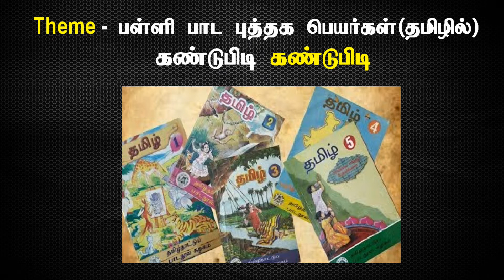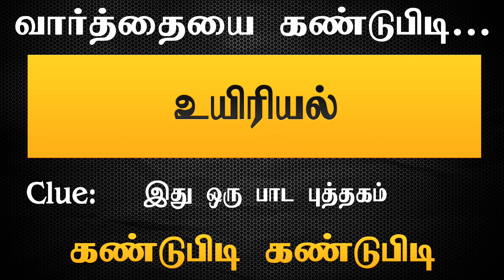Find the Missing Letters - 10 (School Books Name) | Tamil Riddles & Puzzles | கண்டுபிடி Kandupidi